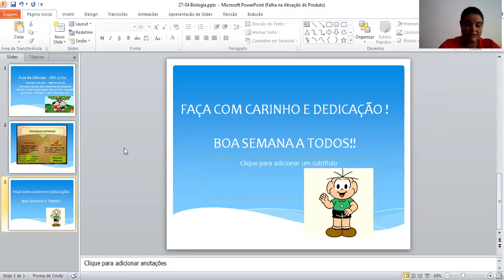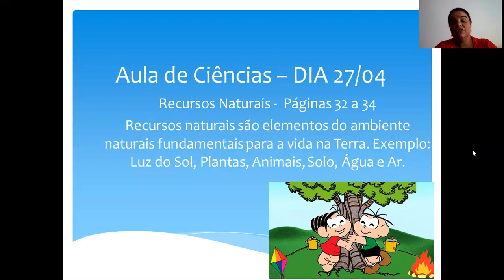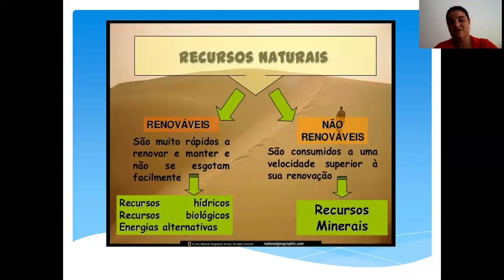Professora Lucélia 4° ano Aula dia 27/04 Ciências